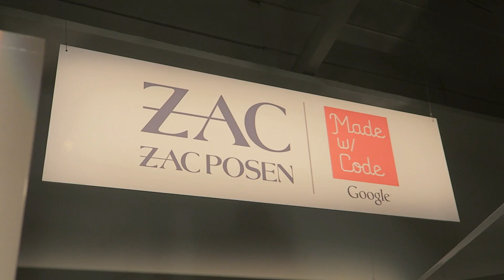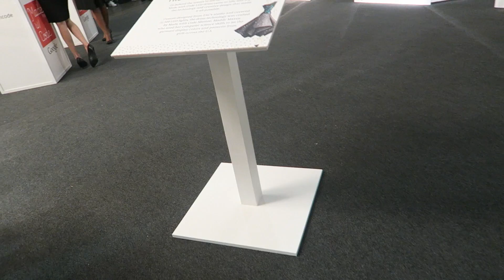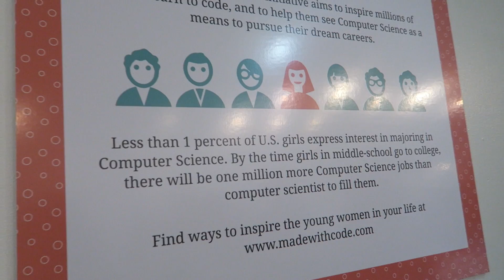Girls Code FLORA + NeoPixel Dress at Zac Posen Runway Show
Adafruit’s FLORA & NeoPixels hit the runway again with Zac Posen, Maddy Maxey and Google’s Made with Code. More coverage